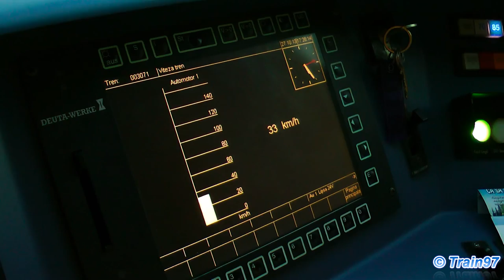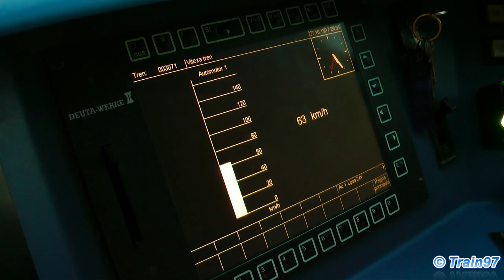Desiro-Siemens VT642 Starting 0 - 80 Km/h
Demaraj Desiro-Siemens VT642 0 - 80 Km/h
© Train97